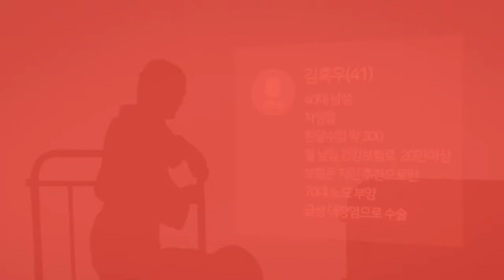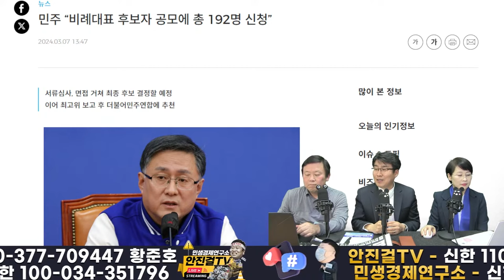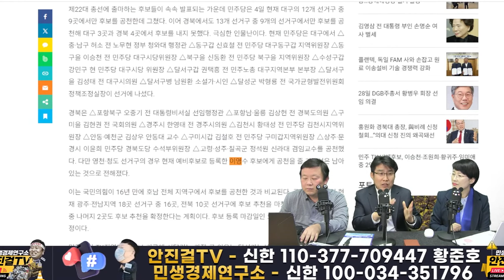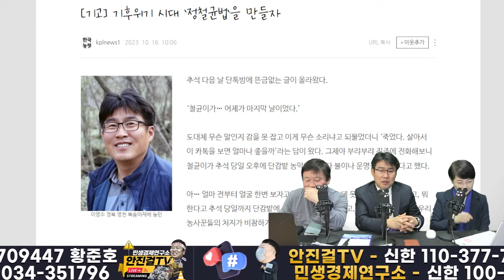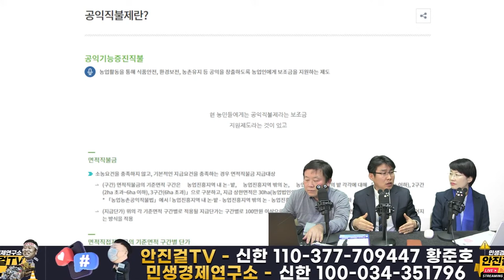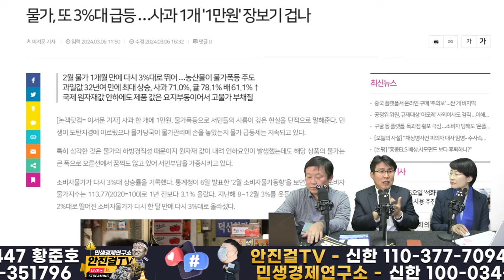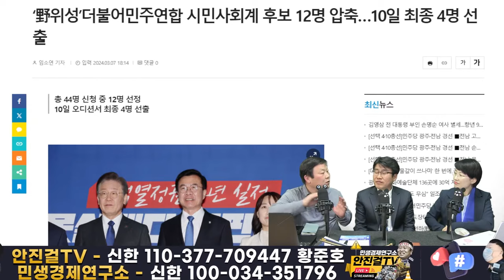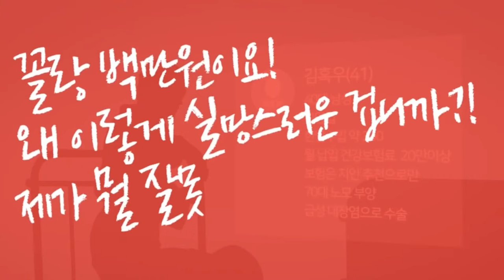🔥재방송🔥_영천복숭아 이영수 또 출연! TK가 험지❓ 아니 사지!! 사지를 생지로-TK 큰일꾼 이영수를 국회로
📌출처▶▶재방송